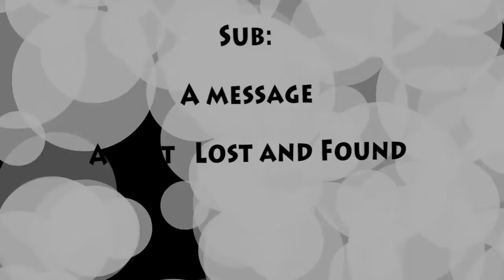Messages about Lost & Found By Pa: M.Kanmani Raj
Bible Teaching in Kannada and Tamil
This video is all about Bible Teaching by Pastor Kanmani Raj.
God reveled Divine Message